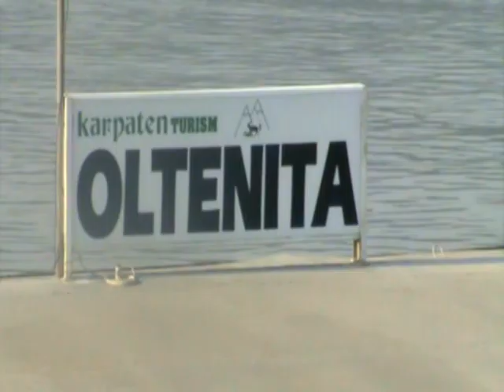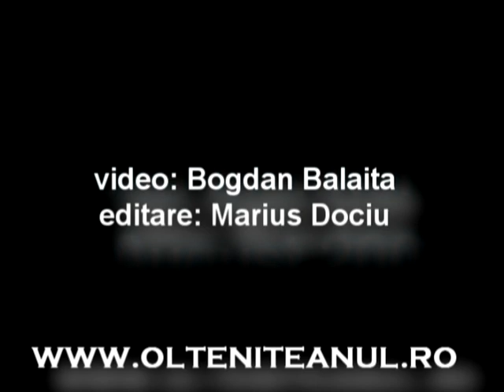Ziua Marinei 2008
Ziua Marinei - Portul Oltenita